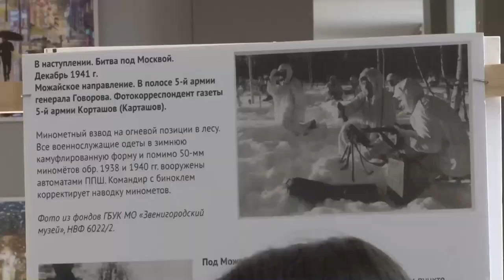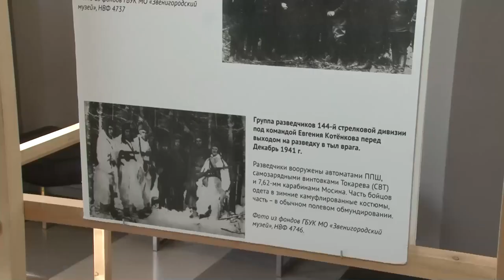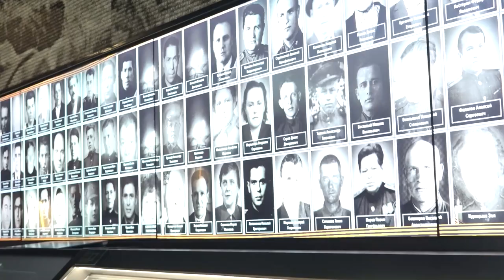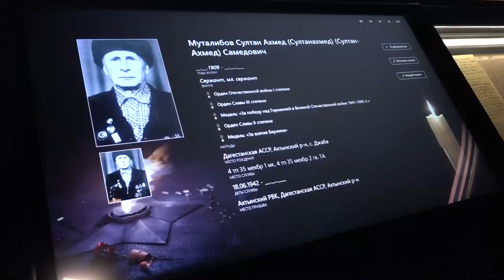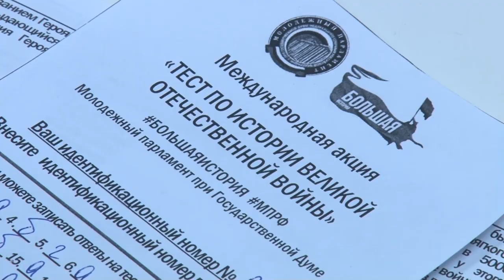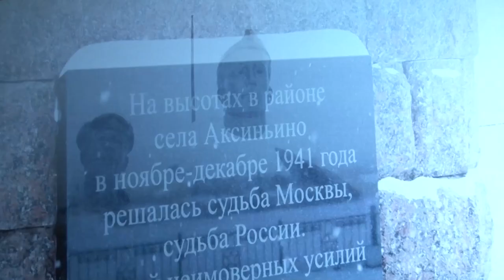Специальный репортаж: 81 год битве за Москву